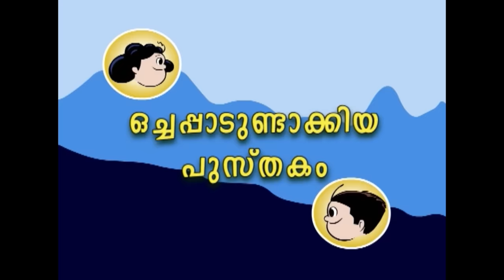Mrs.Kora(Full Episode) & More-മിസ്സിസ് കോര-Bobanum Moliyum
Mrs Kora & More--Bobanum Moliyum Malayalam Comedy Animation Series (ബോബനും മോളിയും)
Created by: Toms (V.T. Thomas)
Produced by: Sajan Jose Malakkaran
Directed by: A.K.Saiber